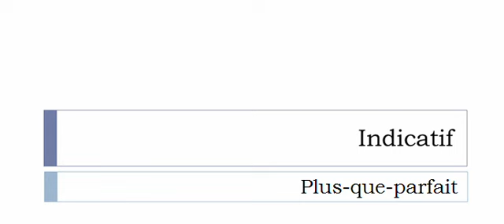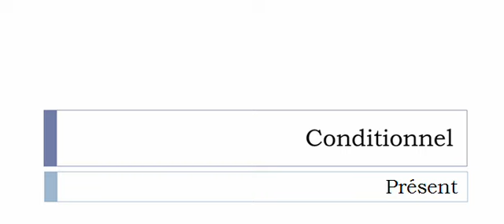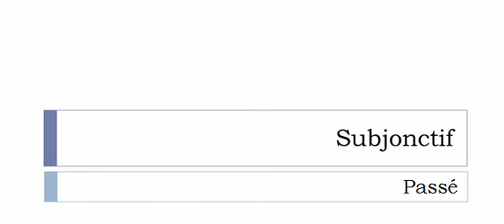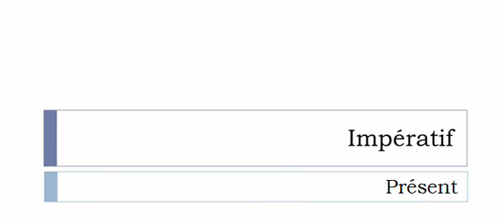Conjugaison visuelle # Verbe = Claper =